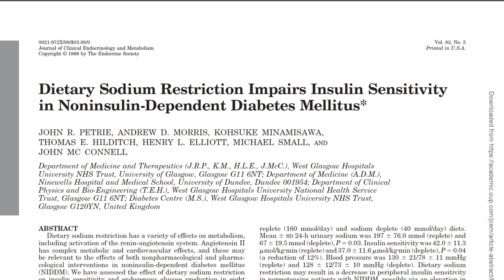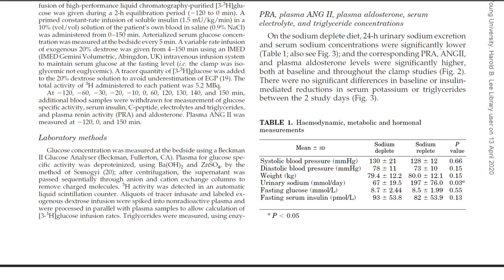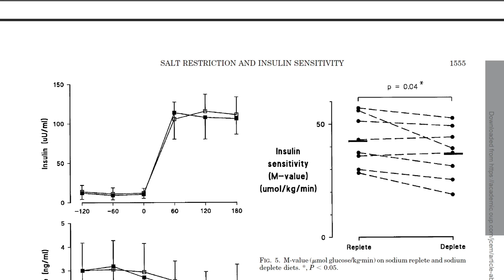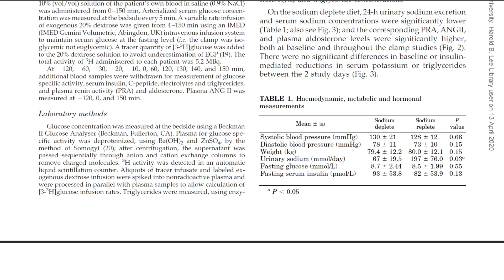32: Salt and Insulin Sensitivity with Dr. Ben Bikman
Are you eating enough salt to stay insulin-sensitive? Dietary salt is too often viewed as something to avoid, but could eating too little salt actually make your metabolic problems worse? Dr. Ben Bikman and the Insulin IQ team discuss what you need to know.